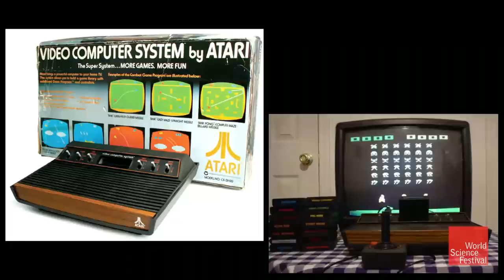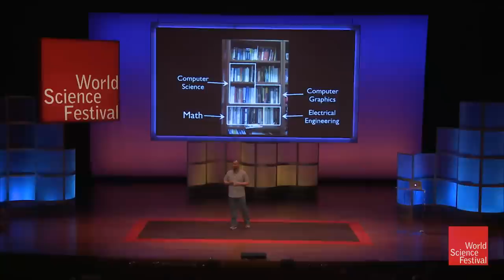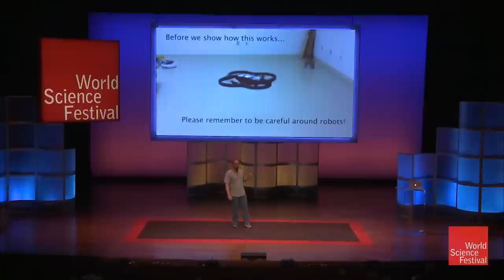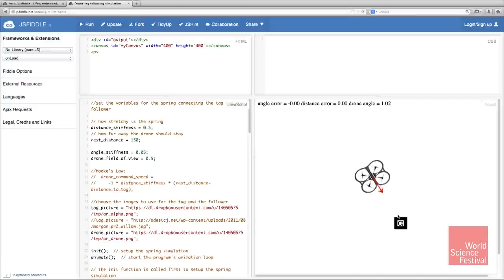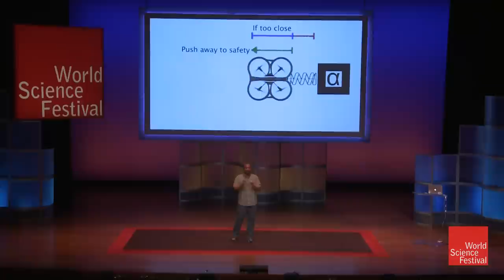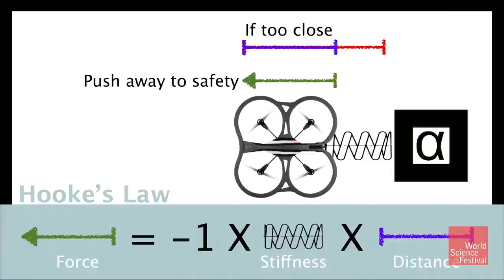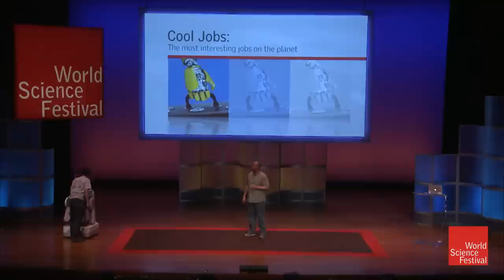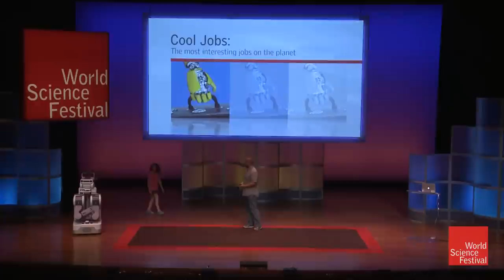Cool Jobs: Roboticist, Chad Jenkins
Gamer kids, rejoice: Brown University computer scientist and roboticist Chad Jenkins' career path started when he got the Atari 2600 video game system and was inspired to tinker with games and programs of us own. Want to know how to get from dominating your friends at Mario Kart to programming your own robots? In this snippet from the 2014 World Science Festival program "Cool Jobs," Jenkins talks about all the things he had to learn along the way, and demonstrates some of the amazing automatons that are easier than ever to program.

Imagine exploring the Amazon river to dig up a rare breed of leeches, or heading into space to repair the famed Hubble Space Telescope, or crawling through a tiny crevice in the Earth in search of remains of our earliest ancestors. Well, you don’t have to just imagine these spectacular feats. The World Science Festival has assembled the coolest group of scientists with the most interesting jobs on the planet, who’ll tell you first hand about these explorations and much more. Join us to start your own quest to find a Cool Job in science.